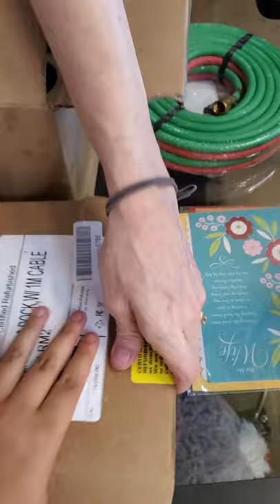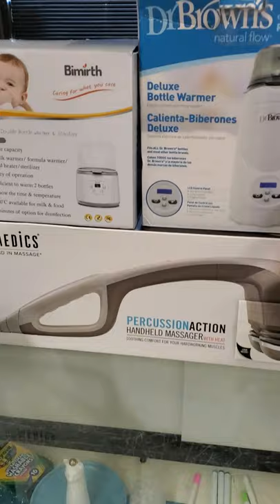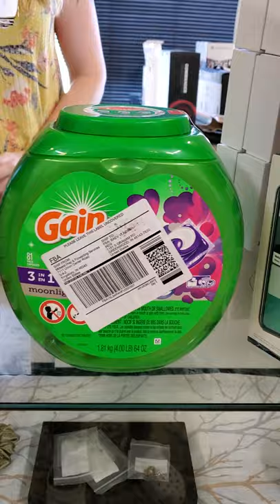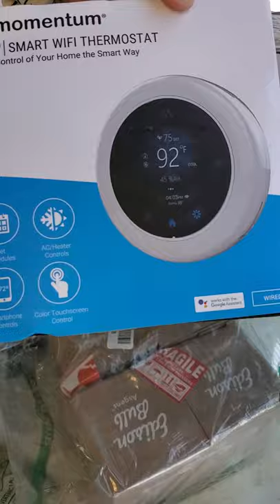High 5 Bargain Bin Rainsville